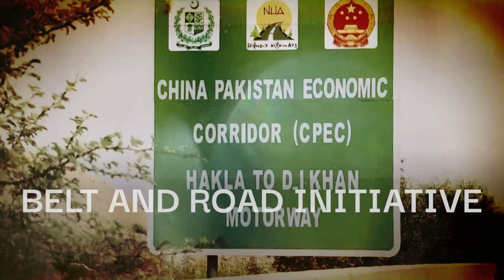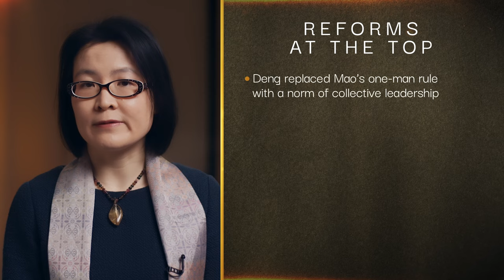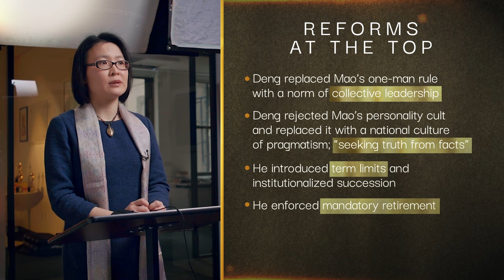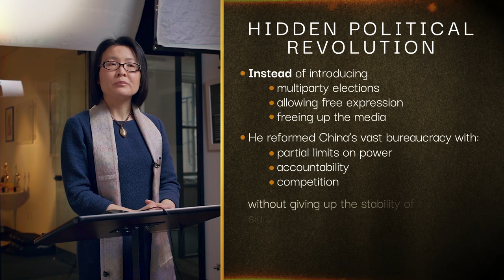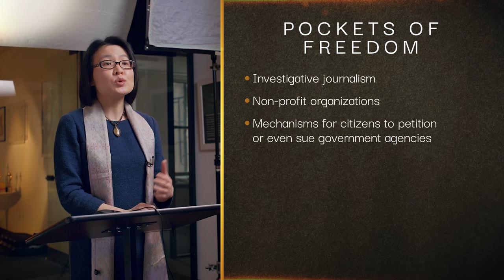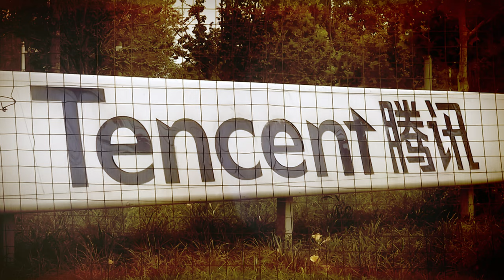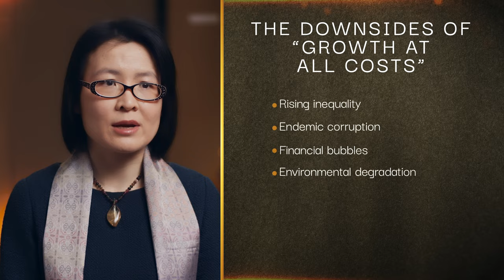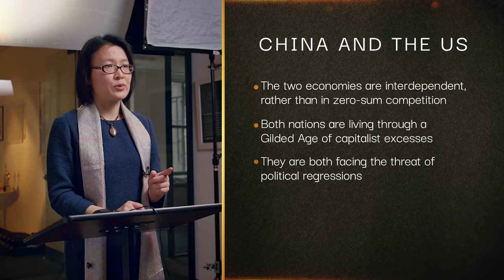Deng’s Hidden Political Revolution | The Economics of China Episode 2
What is the real political foundation for Chinese growth?

In Episode 2, Professor Ang rejects the popular impression that China undertook economic reforms without political reforms. In reality, she reveals, Deng launched a hidden political revolution in the manner of bureaucratic reforms rather than Western-style democracy.

How can we understand the bright and dark sides of China’s gilded rise? Through the lens of American history.

In this seven-episode series, Yuen Yuen Ang explains how China escaped poverty and became the second largest economy in the world. Rejecting popular assumptions of Chinese exceptionalism, she shows that China’s path to a mixture of wealth and capitalist excesses is more like the American experience than most people think.